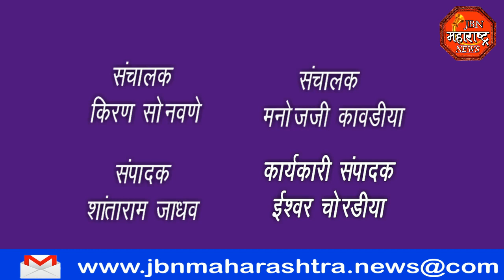हरित क्रांतीचे जनक वसंतराव नाईक यांची जयंती मोठ्या उत्साहात साजरी